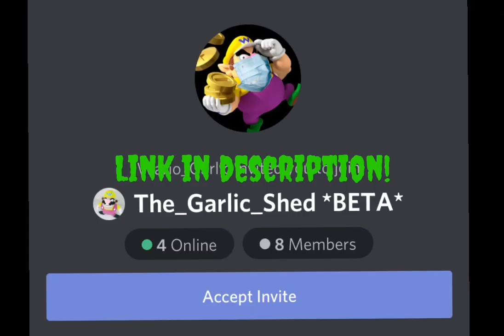Coconut Mall, but AWESOME!!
When I saw these memes getting posted, I had major flashbacks to the actual show. It hurted my brain. It was a show on Nick, and it was confusing most of the time.

But hey, that doesn’t matter! Because Mario kart just  got really AWESOME!!!

Join the garlic shed!